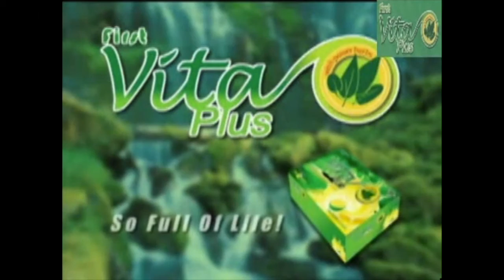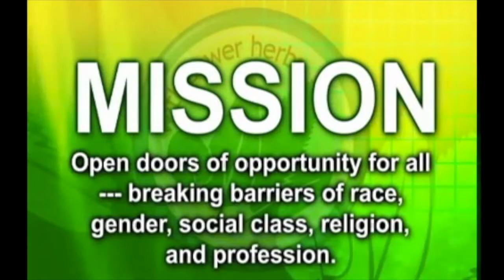FIRST VITA PLUS FIVE POWER HERBS SUMMARY